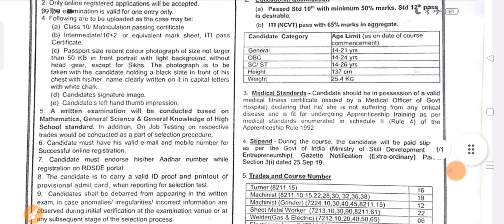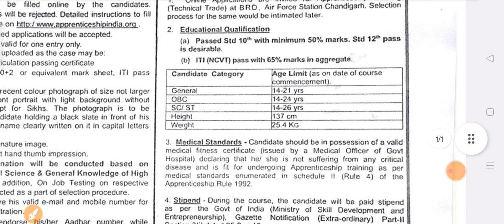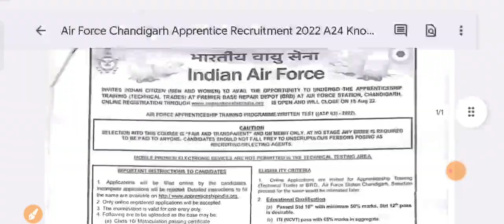10th Plus ITI Indian Air Force Apprentice Recruitment 2022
Latest IAF Apprentice 2022